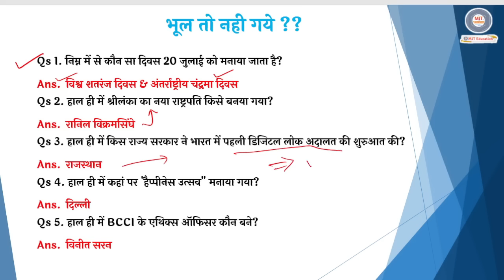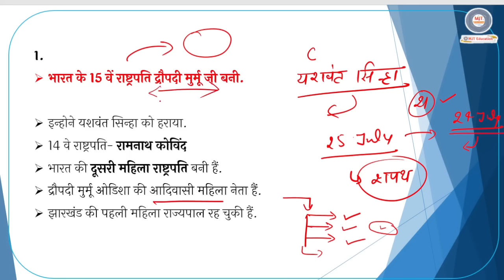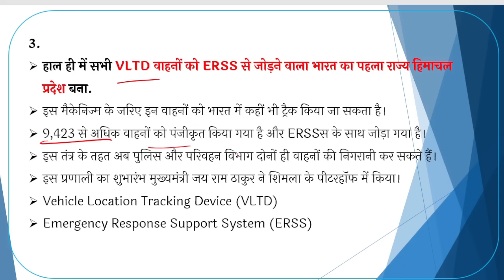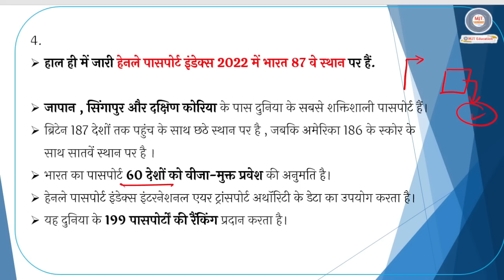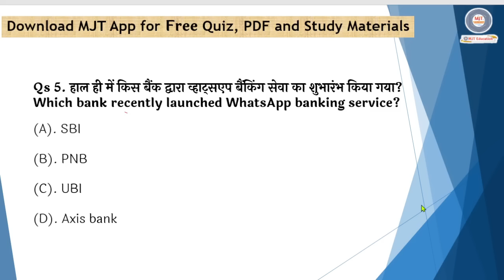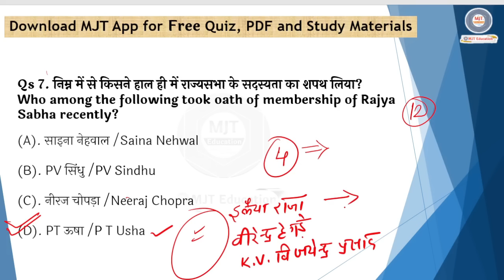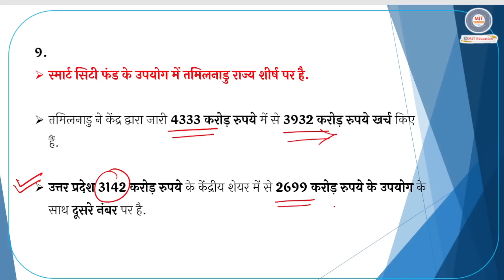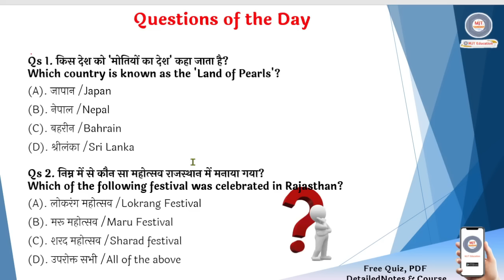22 July 2022 Current Affairs|Daily Current Affairs 2022|next exam Current Affairs in hindi,next dose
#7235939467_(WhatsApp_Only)